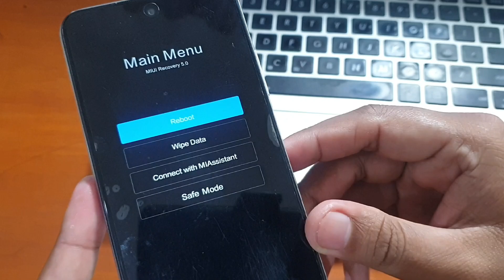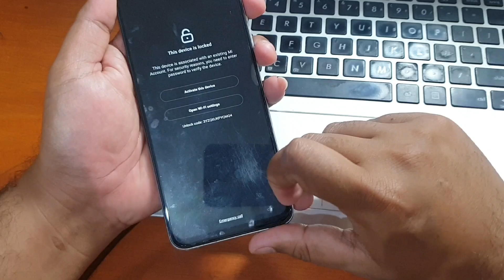Tanpa PC‼️ Cara Memperbaiki Redmi Note 10 5G booloop hanya tampil logo redmi saja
Langkah Awal Memperbaiki Redmi Note 10 5G booloop hanya tampil logo redmi saja. Untuk tutorial lengkap bisa simak video diatas.